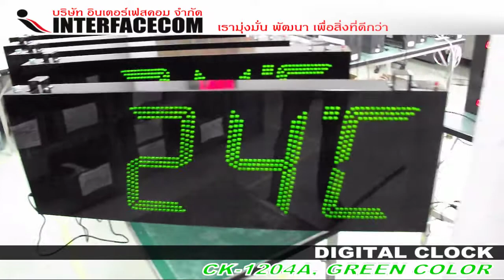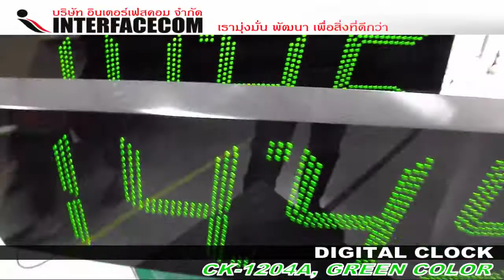DIGITAL CLOCK CK-1204A-PVC (GREEN COLOR)